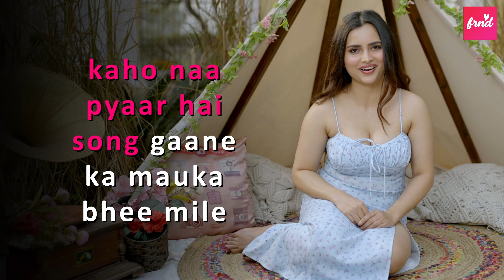Expand Your Circle! Make New Friends with FRND App's Audio and Video Features!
Feeling like your friends don't have time for you lately? That's okay; we've got the solution!

Meet FRND App, your ticket to making exciting new connections with ease.
Don't let single life hold you back from experiencing the excitement of meaningful connections. Download FRND App now and embrace the thrill of audio and video calls. Your exciting journey awaits!

Get ready to say goodbye to single life and hello to a world of connections!